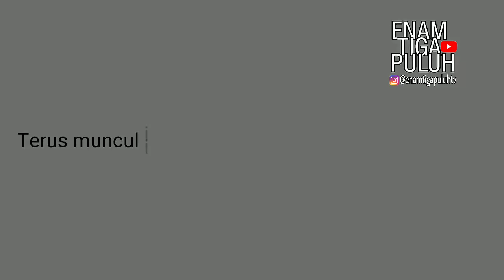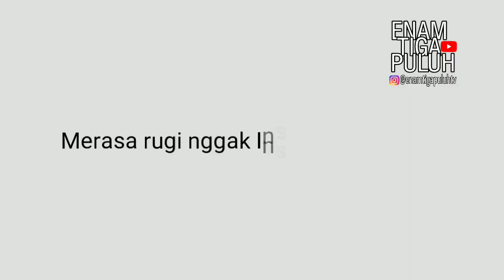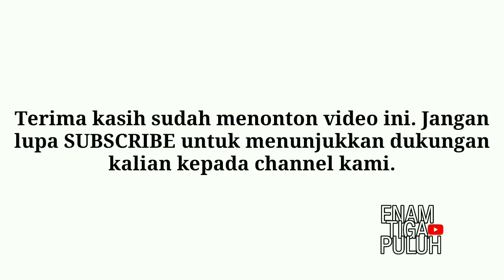Gara-Gara Nikita Mirzani, Instagram Barbie Kumalasari Dihack????